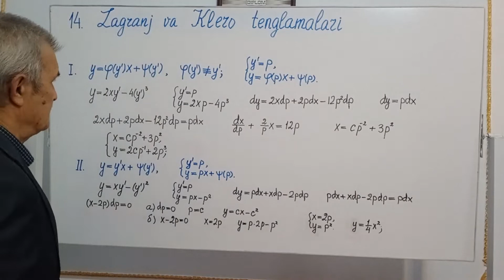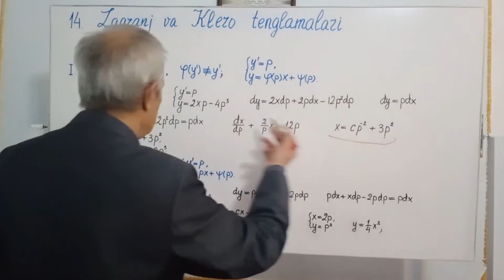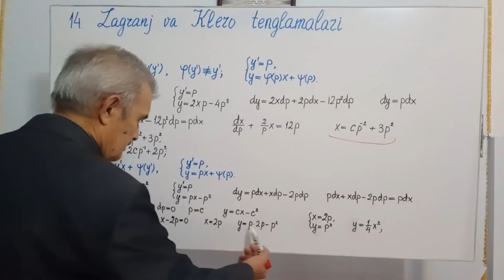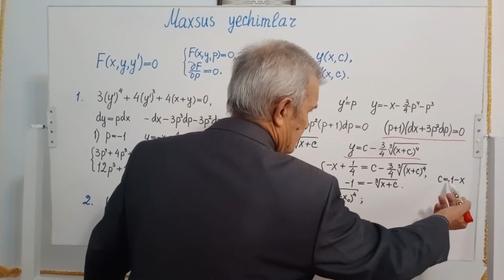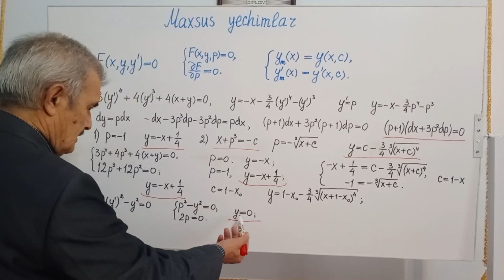14 Lagranj va Kiero tenglamalari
Oddiy differensial tenglamalarni integrallash. Lagranj va Kiero tenglamalari.